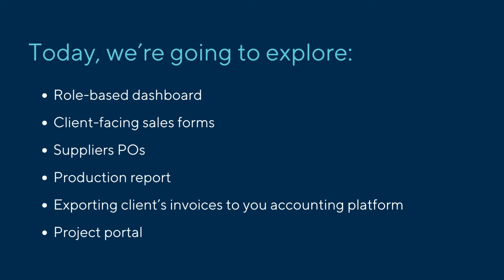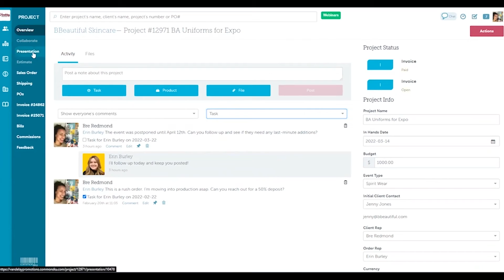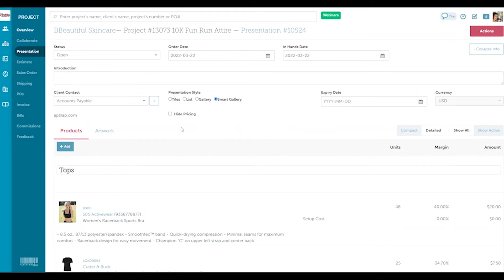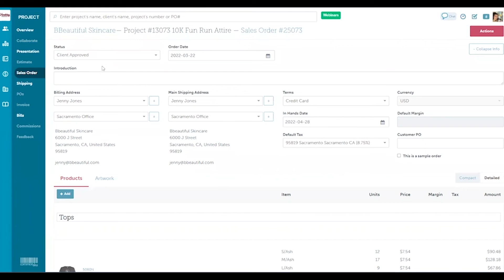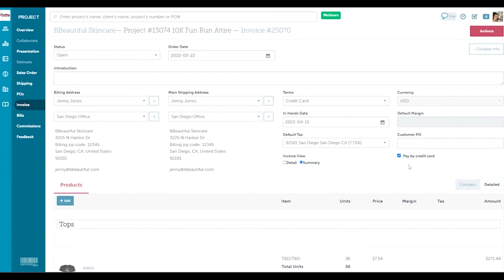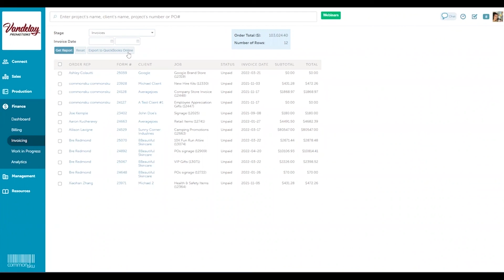Full Demo: A Deep Dive into commonsku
Take a guided walk through commonsku: from order intake to analytics, this demo shows how every tool links together into one connected workflow.

🔑  WHAT’S INSIDE
- Role-based dashboards
- A look at our client-facing forms (presentations, estimates, sales orders)
- Supplier POs business
- Our Production Report
- How to export invoices to your accounting
- Our Client and Project Portals

⏰  TIMESTAMPS
0:00 Welcome to commonsku
0:12 What's in the demo?
0:36 Sales dashboards
0:53 Task management panel
1:07 Project inside commonsku
1:49 Presentations
2:58 Sales order
3:37 Shipping Information
3:50 Supplier POs
4:08 Production report
4:41 Invoices
5:18 Client portals